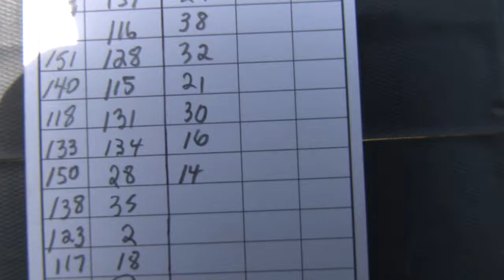Schiefelbein Angus Farms Lot 14